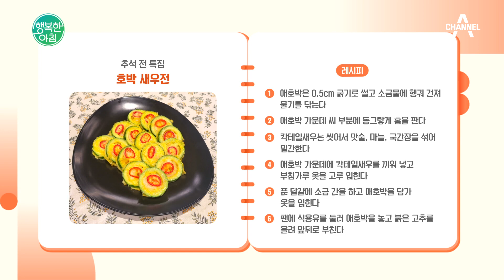정성 가득! 탱글탱글 새우가 들어간 비주얼 끝판왕 호박 새우전 만드는 법? | 행복한 아침 1196 회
추석맞이 전 특집!
호박 새우전 만드는 법은?